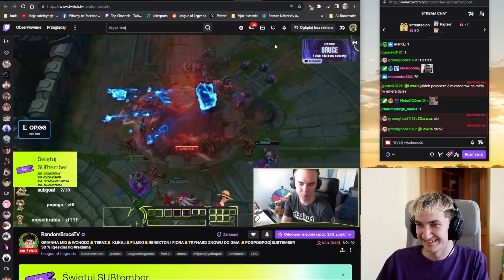pierwszy coaching RandomBruce na Oriannie